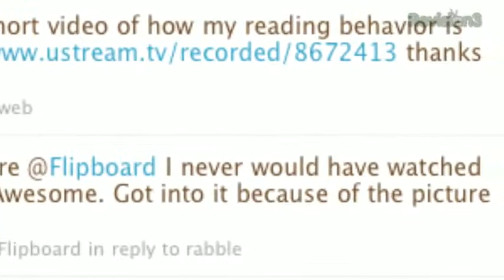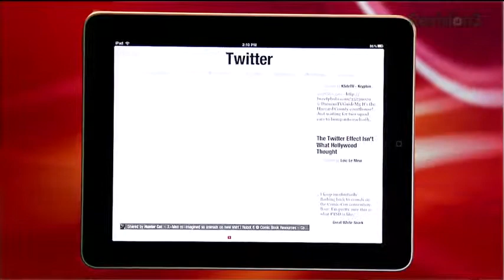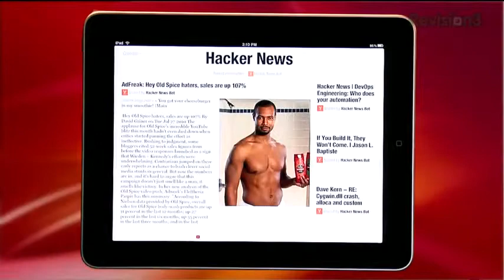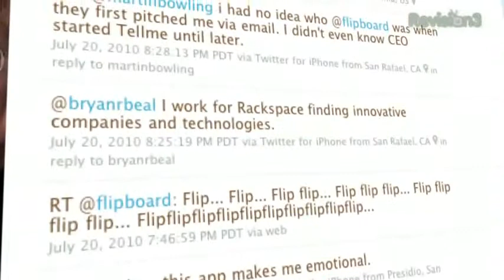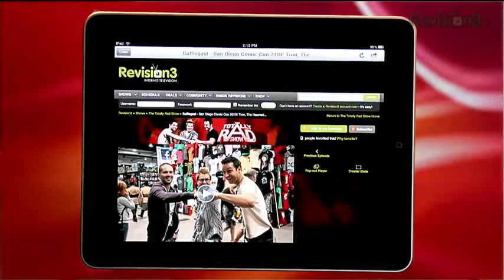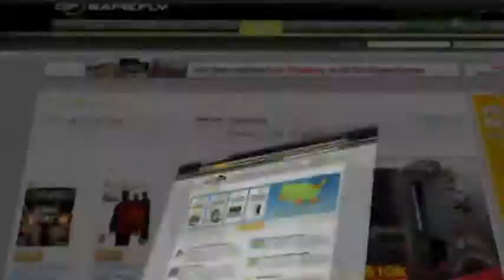A Personalized iPad Magazine Flipboard Review AppJudgment